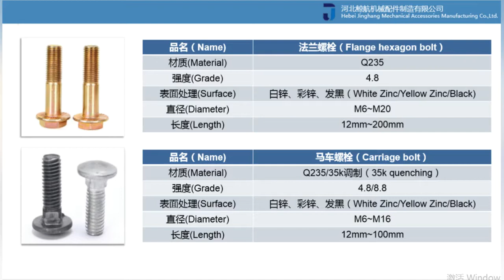Bolts, fasteners, standard&non-standard customized mechanical parts are directly supplied by factory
Bolts, fasteners, standard parts, non-standard customized parts, and mechanical parts are directly supplied by the factory.